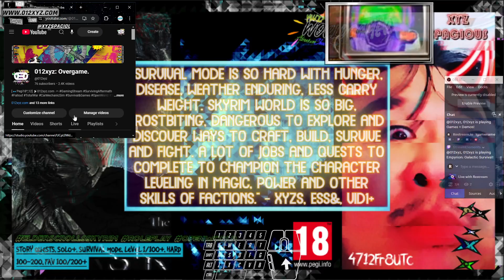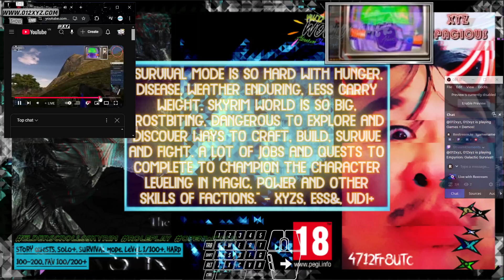1Game_P1: [18|12] @XyzS - EmpyrionGS Lvl 3 'SurvivinPlanet' 41020Su10UTC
1Game_P1: [18|12] @XyzS - EmpyrionGS Lvl 3 &#39;SurvivinPlanet&#39; Overgame:WorldRealm+ !chatcmds 41020Su10UTC -- Watch live

"SOME SWIMDOWN-UP BUG MAKES ME DROWN AND OUT OF OXYGEN. LIGHT ARMOR IS FOR DEEP DIVE AND LONGER EXPLORATION I THINK. EMPYRION IS AN ABSOLUTELY FANTASTIC WORLD TO REALIZE YOUR DREAM TO EXTRACT, CONSTRUCT, UPGRADE AND TRAVEL EVERY CORNER OF ITS EXOTIC AND ALIENISH PLANET." - XYZS, EMP, VID2